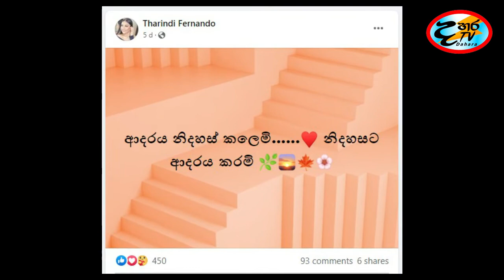“ආදරය නිදහස් කළෙමි. නිදහසට ආදරය කරමි” ඉල්ලුම්පත් භාරගන්නවද ? Tharindi Fernando New | Gossip Lanka